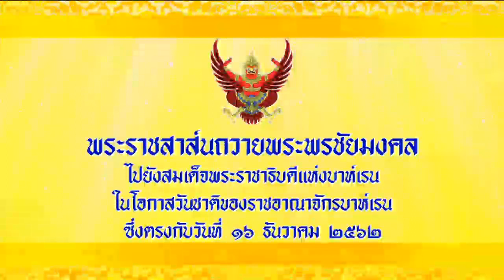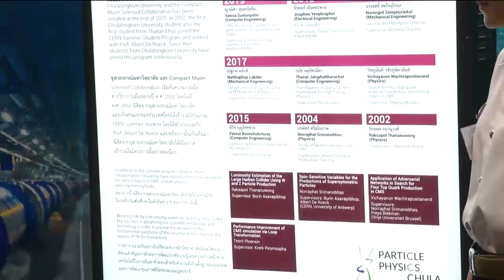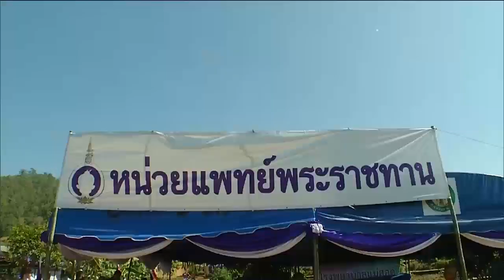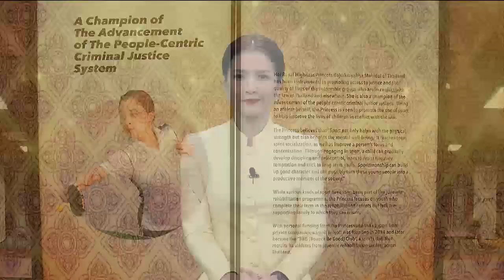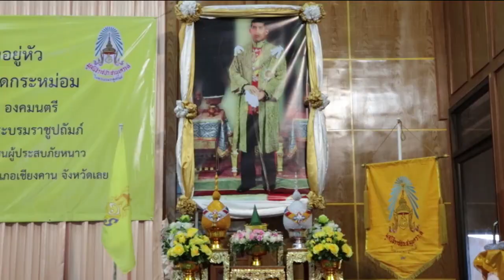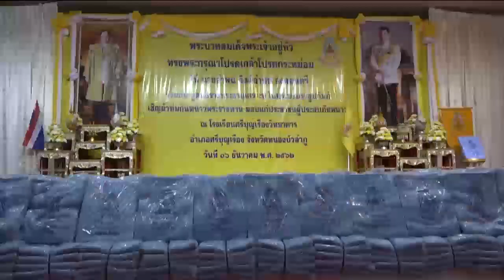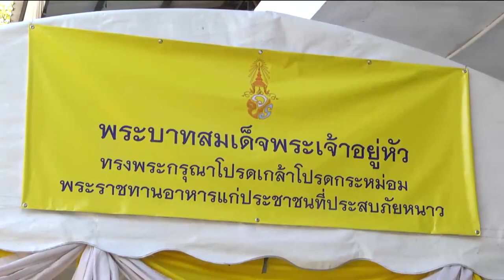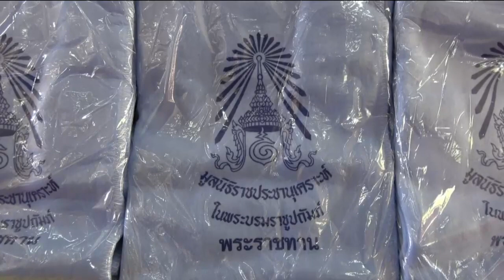ข่าวในพระราชสำนัก 16 ธ.ค. 62